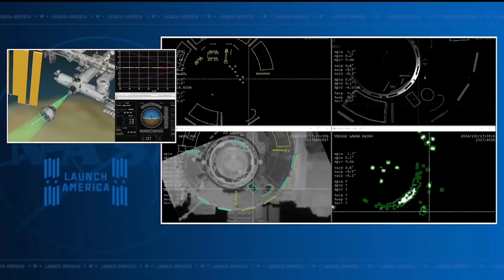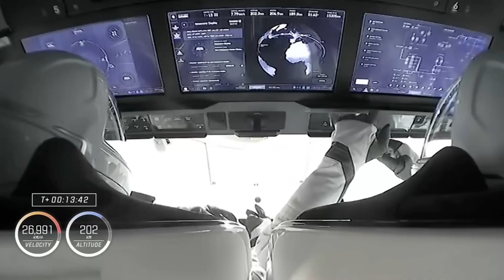Are the astronauts stranded or not? Boeing Starliner Spacecraft Crisis Is Being Resolved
Join us as we delve into NASA’s latest mission developments, revealing the fiery challenges faced by astronauts aboard Boeing’s Starliner capsule. After an unexpected extended stay at the International Space Station, veteran astronauts Butch Wilmore and Sunita Williams navigate technical issues, helium leaks, and thruster malfunctions. Discover how these obstacles impact future space missions and what it means for the future of space exploration. Stay informed, engaged, and inspired by the marvels of our universe.